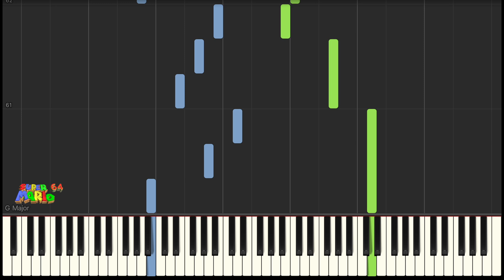Super Mario 64 - Piranha Plant Lullaby [Piano Tutorial]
PIECE/SONG - Piranha Plant Lullaby (From Super Mario 64)
COMPOSER/ARTIST -  Koji Kondo

Synthesia parts:
Green - Treble (RH)
Blue - Bass (LH)

BPM: 129
Key: G major
Software - DaVinci Resolve 18, Musescore, Synthesia

A piece composed by Koji Kondo himself